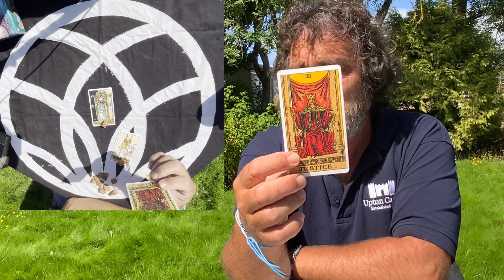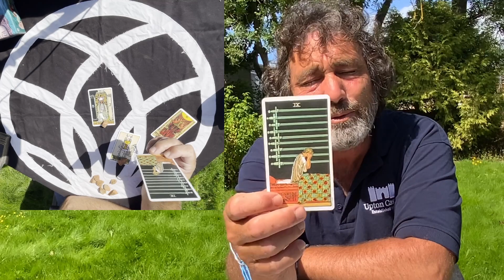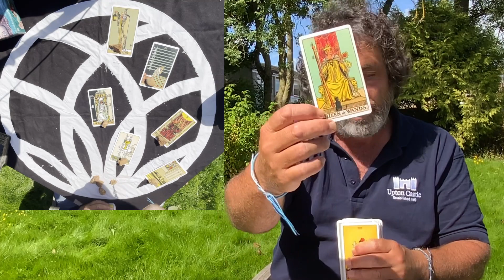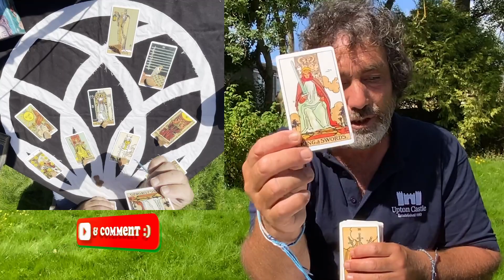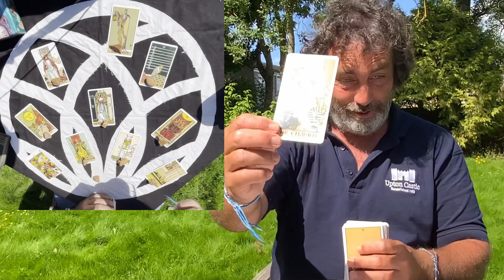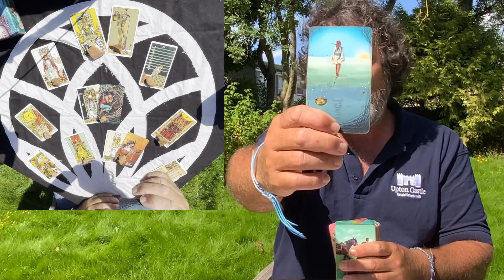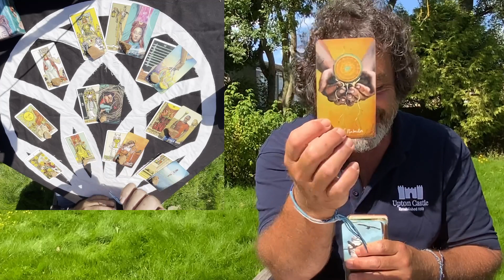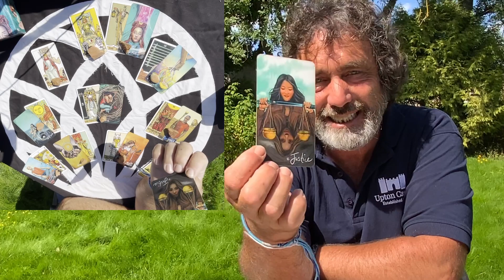SCORPIO WEEKLY TAROT 28 AUGUST - 5 SEPTEMBER